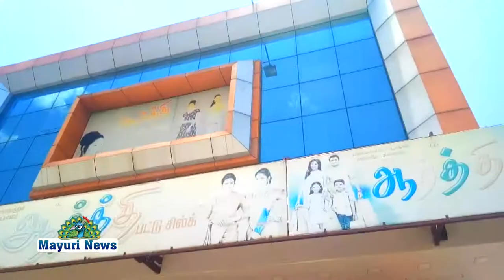அம்பை அருள்மிகு சித்தி விநாயகர் திருக்கோவில் அம்பாசமுத்திரம்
அம்பை அருள்மிகு சித்தி விநாயகர் திருக்கோவில்
அம்பாசமுத்திரம்
தலைவர் - A. குத்தா லிங்கம்
செயலாளர்  - S. சோமசுந்தரம்
பொருளாளர்  - S. P. சந்தோஷ் சிவன்
துணை தலைவர்  - நல்ல சிவன்
துணை செயலாளர்  -வெங்கடாசலம் @ சந்து ரு
A. செந்தில் குமார்
உறுப்பினர்கள் - நல்லசிவன், ராமகிருஷ்ணன், சங்கரன், குருவாயூரப்பன், ஆறுமுக நயினார், ஆகியோர் மற்றும் முன்னாள் உறுப்பினர்கள் சமூக இடைவெளியை பின்பற்றி விழாவினை சிறப்பித்தனர்